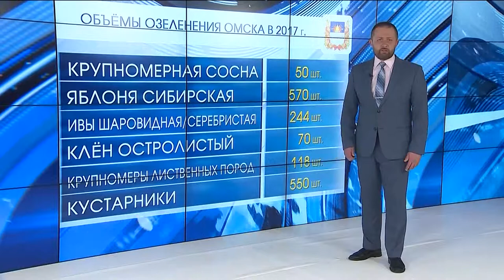Карта деревьев Омска